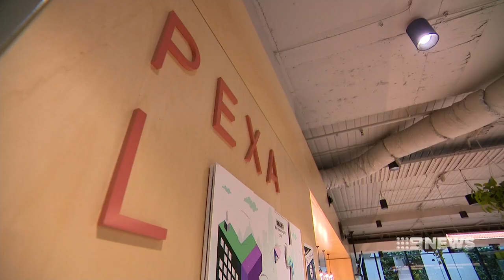New offer to help parents achieve work-life balance | Nine News Australia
Property Exchange Australia has introduced new policies that help working parents achieve a better work-life balance for themselves and their families.